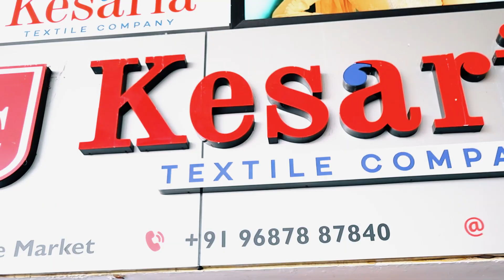Biggest Saree Manufacturer Kerala | Saree Wholesale Market - Kesaria Textile Company Malayalam